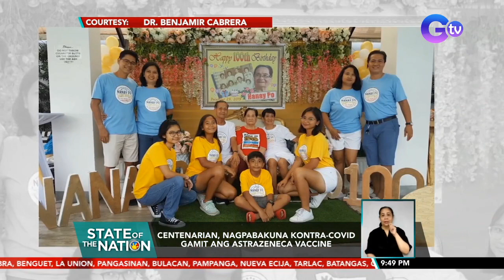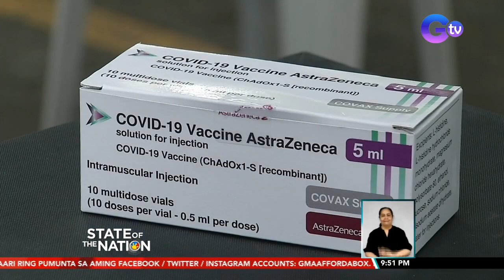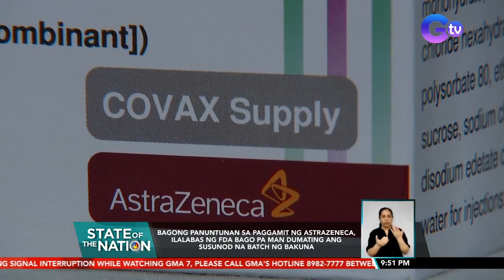Bagong panuntunan sa paggamit ng Astrazeneca, ilalabas ng FDA Bago pa man dumating... | SONA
Bagong panuntunan sa paggamit ng Astrazeneca, ilalabas ng FDA Bago pa man dumating ang susunod na batch ng bakuna | SONA